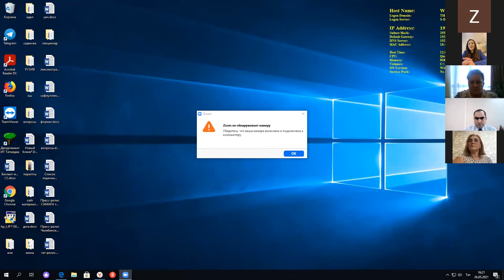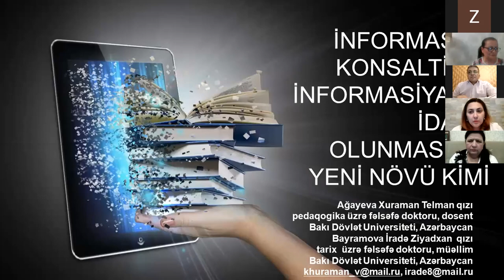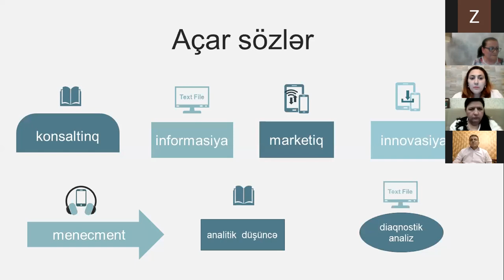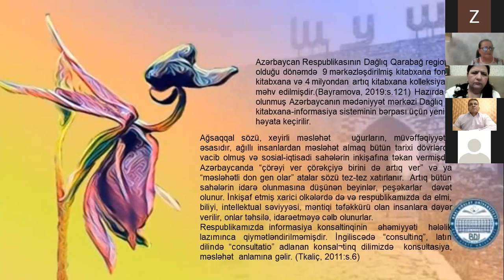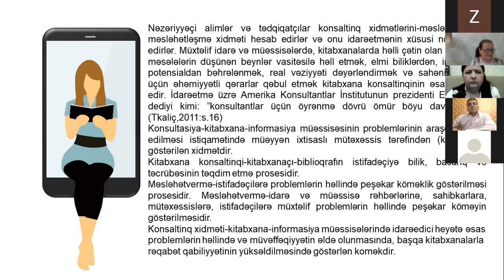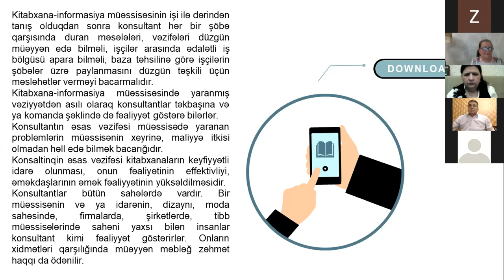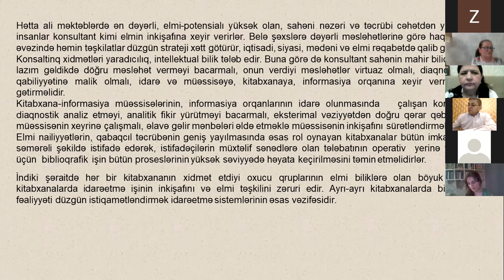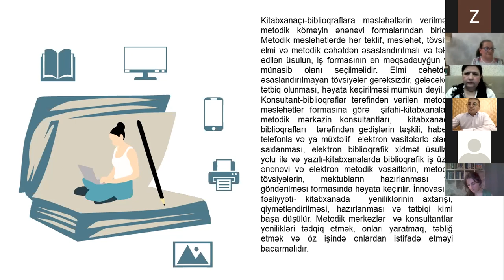Session 3-“A PERSON İN HİSTORY” The XIV International Scientific Symposium